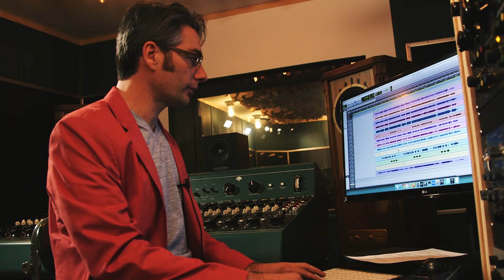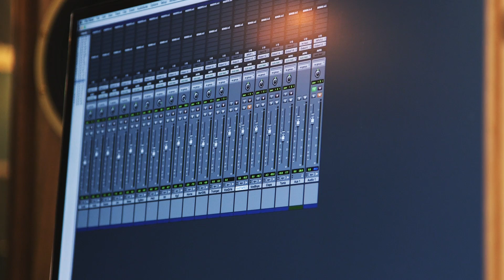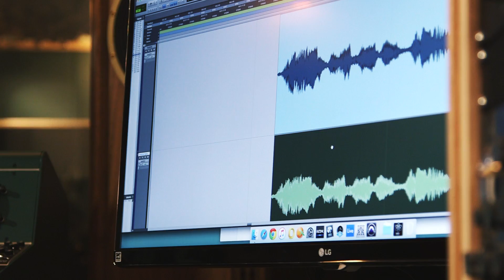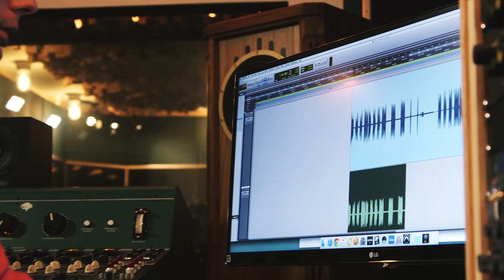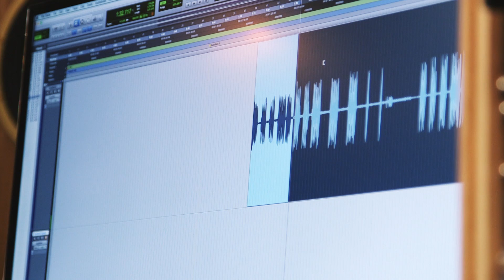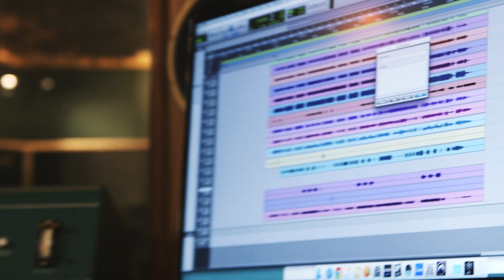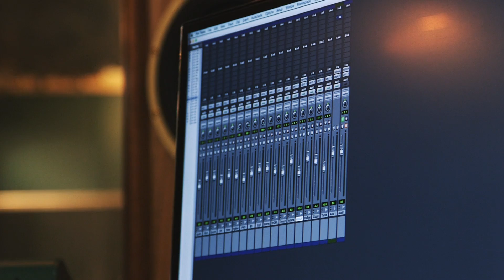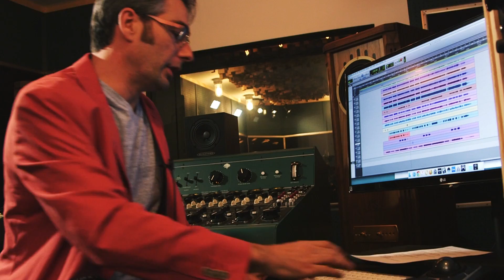Using Tape Creatively in a DAW World w/ Chris Mara from Mara Machines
Chris Mara of Mara Machines recently spoke with a group of engineers and producers about ways to bring tape machines into their digital workflow. Check out his talk here and see more gear from Mara Machines